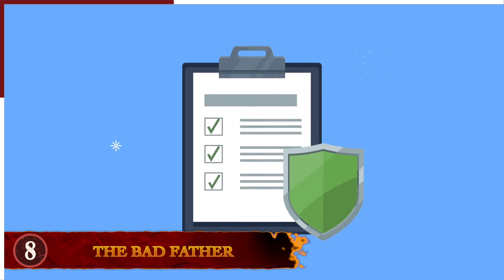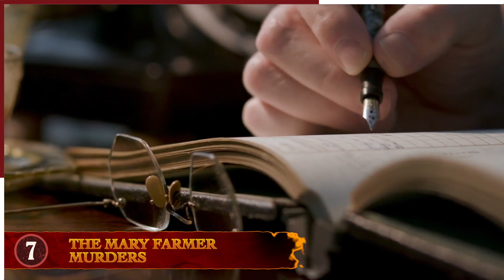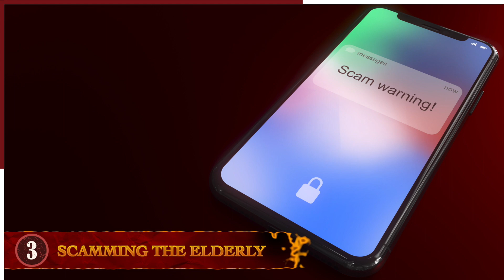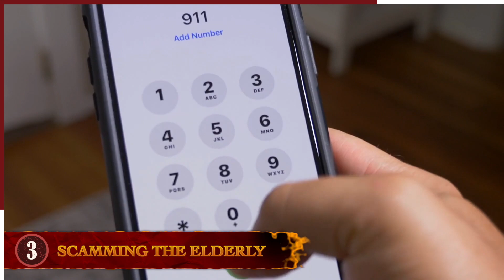10 Times Greed Went Terribly Wrong!